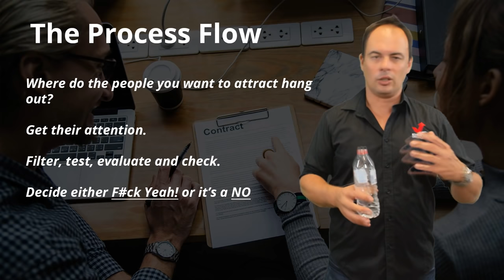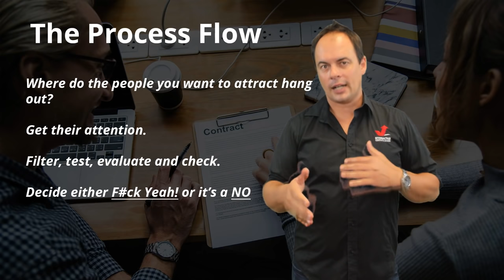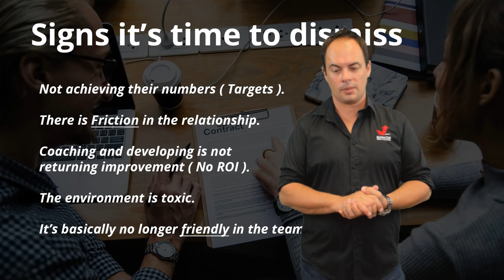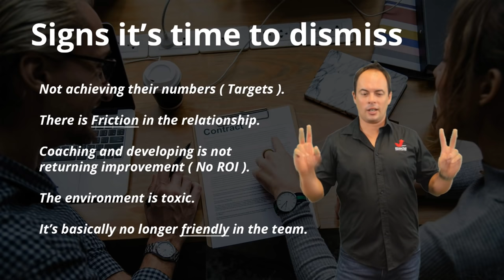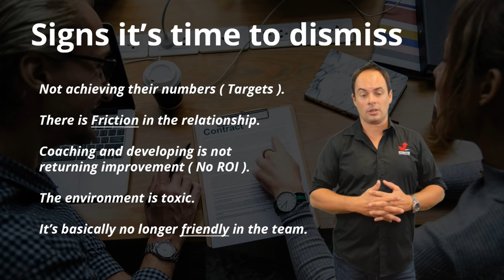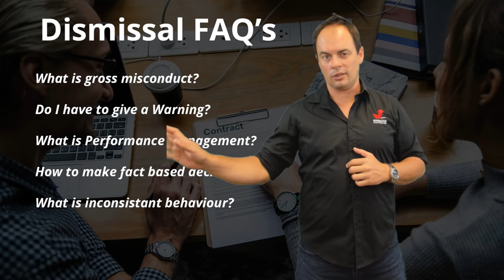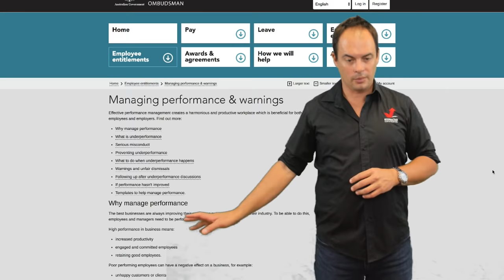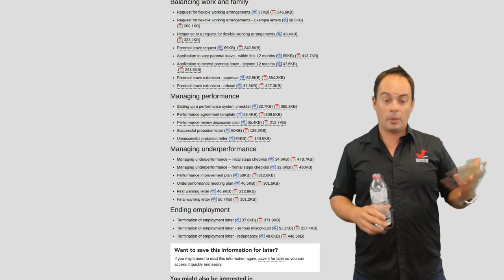How to Hire and Fire People! The Winning Formula For Recruiting Great Team Members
Is there someone in your team that isn't carrying their weight? Even worse, have you ever hired someone that wasn't right for the role and carried them because you didn't know how to let them go?

You will learn:
✅- The winning formula for successful recruitment
✅- The process flow for finding new staff
✅- The signs it's time to dismiss an employee
✅- Your legal limitations surrounding dismissal